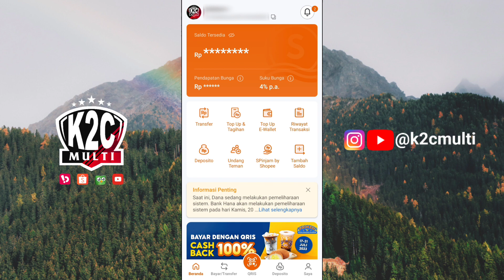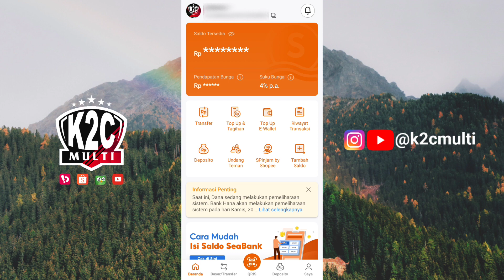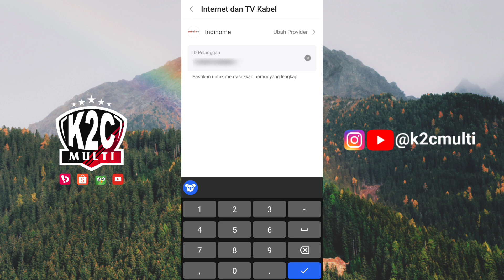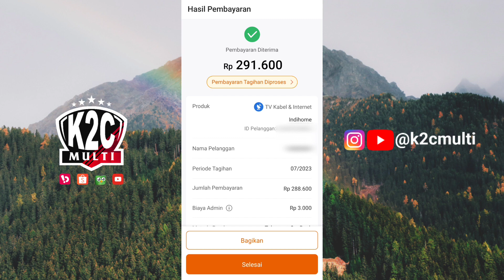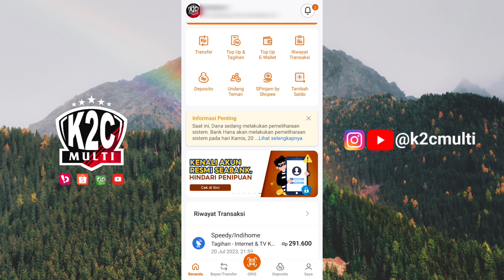Cara mudah bayar tagihan wifi indihome lewat seabank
Cara mudah bayar tagihan wifi indihome lewat seabank @k2cmulti

Terimakasih.